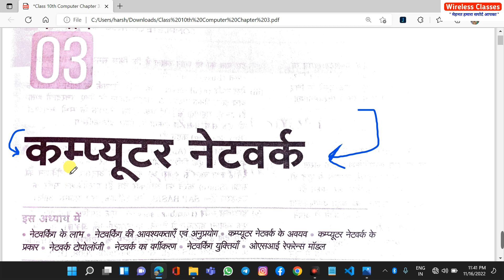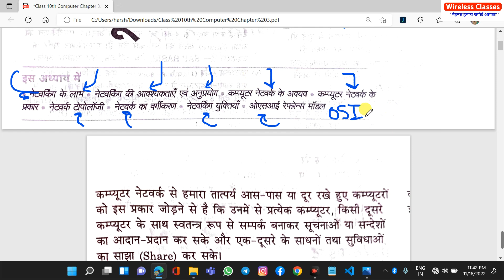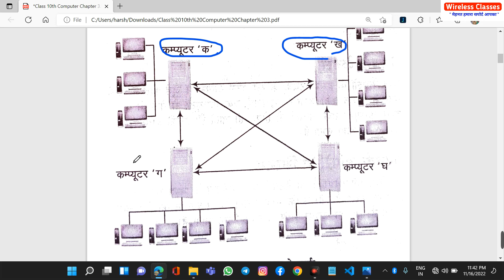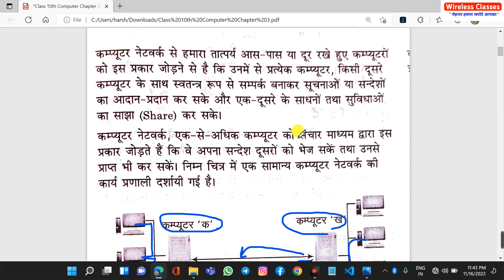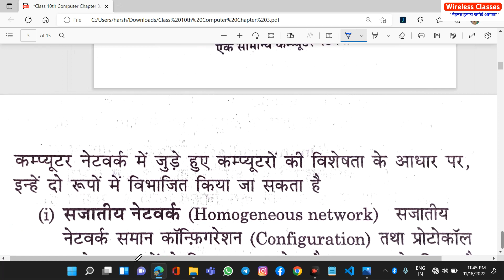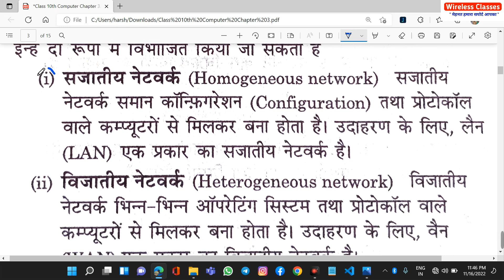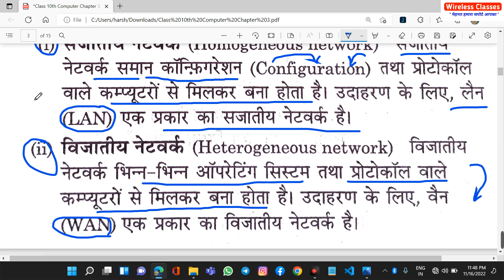Up Board Class 10th Computer Chapter 3 || कंप्यूटर नेटवर्क || Computer Network || Harsh Sir L-1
🔴 Download Notes :-

Hi Students, Wireless Classes Channel के नए और Educational विडियो मे आपका सवागत है, अगर आपको किसी भी टॉपिक concept मे, किसी भी प्रकार का कठिनाई या प्रोब्लेम है तो आप कमेंट बॉक्स मे लिख सकते है टीम Wireless Classes आपकी 100% Solution की ज़िम्मेदारी लेती है, आपके हर एक कमेंट का Reply दिया जाएगा,

अगर आपको लगता है की यहा से आपको कुछ सीखने को मिल रहा है, तो आप Wireless Classes Youtube चैनल को Subscribe जरूर से करिएगा और आपके एक Like और Comment से हमे बहुत, Motivation मिलता है और हम आपके लिए और भी ऊर्जा से काम करते है, और विडियो को हर वो बच्चे के पास भेजना आपका काम है जो किसी भी कारण से पढ़ नही पाते है उनके लिए फ्री और आप सभी के फ्री Education प्रोवाइड करना हमारा लक्ष्य है |

📸 अगर आपका कोई भी सवाल डाउट या फिर कुछ भी जानकारी चाहिए तो आप, 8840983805 पर संपर्क कर सकते है |
📸 अगर आप एक ऑनलाइन Teacher है और हमारे चैनल से जुड़ना चाहते है, तो आप संपर्क कर के जुड़ सकते है |
📸 अगर आपको हमारे साथ कोई Pramotion / Business / Startup करना है तो 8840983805 पर संपर्क कर सकते है |

📸Chapter List :-
1. कम्प्यूटर का परिचय
2. प्राथमिक संचार मॉडल एवं कम्यूनिकेशन मीडिया
3. कम्प्यूटर नेटवर्क
4. इण्टरनेट
6. लाइनेक्स में फाइल सिस्टम
7. मैसेजिंग ओवर लायन
8.क्स्ट प्रोसेसिंग कमांड एवं वी आई टेक्स्ट एडिटर
9. डेस्कटॉप का परिचय एवं सुरक्षा प्रबन्ध
10.डाटा रिप्रेजेंटेशन एवं बाइनरी अर्थमैटिक
11.लॉजिक ऑपरेशंस
12.सामान्य परिचय है रे
13. C में स्ट्रिंग
14.सी में फंक्शन तथा फाइल ऑपरेशन

📸 Related Doubt :-
Up Board Class 10th Computer Chapter 3,
Up Board Class 10th Computer Chapter 3 Notes,
Up Board Class 10th Computer Chapter 3 Important Question Answer,
Up Board Class 10th Computer Chapter 3 Live Class,
Up Board Class 10th Computer Chapter 3 In Hindi,
Up Board Class 10th Computer Chapter 3 lecture,
कंप्यूटर नेटवर्क  ,
कंप्यूटर नेटवर्क नोट्स,
कंप्यूटर नेटवर्क  महत्वपूर्ण प्रश्न,
कंप्यूटर नेटवर्क  विडियो,
कंप्यूटर नेटवर्क लैक्चर,
कंप्यूटर नेटवर्क इन हिन्दी,
class 10 UP board computer 2022,
class 10 computer chapter 3 up board,
class 10 computer chapter 1 up board,
class 10 computer sample paper 2022 up board,
computer paper class 10 up board 2022,
chapter 3 computer up board,
class 10 computer up board,
computer class 10 important question 2020 up board in hindi,
computer class 10 important question 2020 up board in english,
कम्प्यूटर का परिचय,
प्राथमिक संचार मॉडल एवं कम्यूनिकेशन मीडिया,
कम्प्यूटर नेटवर्क,
इण्टरनेट,
लाइनेक्स में फाइल सिस्टम,
मैसेजिंग ओवर लायन,
क्स्ट प्रोसेसिंग कमांड एवं वी आई टेक्स्ट एडिटर,
डेस्कटॉप का परिचय एवं सुरक्षा प्रबन्ध,
डाटा रिप्रेजेंटेशन एवं बाइनरी अर्थमैटिक,
लॉजिक ऑपरेशंस,
सामान्य परिचय है रे,
C में स्ट्रिंग,
सी में फंक्शन तथा फाइल ऑपरेशन,
introduction to computer,
Primary communication model and communication media,
computer network,
internet,
file system in linux,
messaging over lion,
cst processing command and vi text editor,
Desktop introduction and security management,
Data Representation and Binary Arithmetic,
logic operations,
General introduction,
string in C,
Function and File Operation in C,

📸 Related Channel :-

📒  ✓ Harsh Pathak ✓